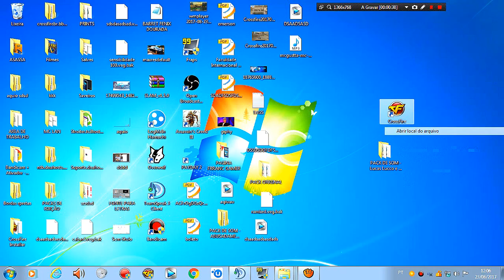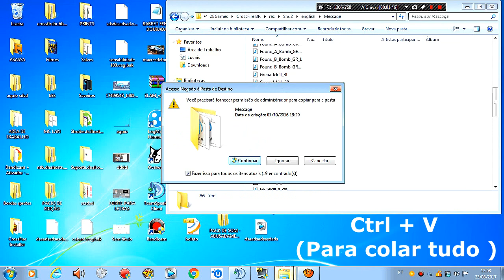[CF] PACK DE SOM TIC TAC (Tá Chegando a Hora) | +TUTORIAL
►TS3 DO CANAL : FRANC.TS3PLAY.COM ou 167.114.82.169:10023

►Steam : FRANCGAMER

►Clã: STRONGE

►Conheça a Netowork Freedom! e seja um parceiro :D •
(É a network que eu recomendo!

►Meus Nicks:

Line Of Sight : FRANCGAMER
League Of Legends: FRANCGAMERYT
Cross Fire Al: CmD]-FiLiPiN
Point Blank: FrancGamer
GUNZ: FrancGamer
PXG: MasterOlive
NFSW: FILIPINHO972
XBOX Live: FrancGamer

►CONFIGURAÇÕES DO PC :

.Processador : Intel Pentium